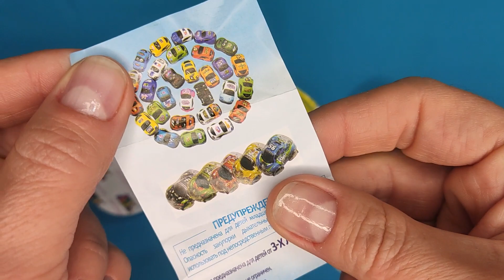Chocolate eggs ASMR